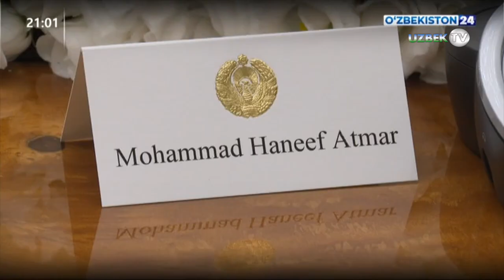Шавкат Мирзиёев Афғонистон делегациясини қабул қилди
Ўзбекистон Республикаси Президенти Шавкат Мирзиёев 2 февраль куни Афғонистон Ислом Республикасининг делегацияси – мамлакат ташқи ишлар вазири Муҳаммад Ҳаниф Атмар ва Президент Администрацияси раҳбари Муҳаммад Шокир Коргарни қабул қилди.

Давлатимиз раҳбари учрашувни очар экан, икки томонлама муносабатларнинг бугунги суръатини сақлаб қолиш ва олий даражада аввал эришилган келишувларни амалга ошириш муҳим эканини алоҳида таъкидлади.

Афғонистон делегацияси аъзолари Ўзбекистон Президентига кўрсатилган самимий қабул учун миннатдорлик билдириб, Афғонистон Президенти Ашраф Ғанининг саломи ва энг эзгу тилакларини етказдилар.

Ўзбекистоннинг Афғонистонда тинчлик ва барқарор тараққиётни таъминлашга қаратилган қатъий саъй-ҳаракатлари учун чуқур миннатдорлик билдирилди.

Бугун Тошкент шаҳрида етакчи халқаро молиявий институтлар раҳбарлари иштирокида ўтган Трансафғон темир йўлини қуриш лойиҳаси бўйича уч томонлама ишчи гуруҳ биринчи йиғилишининг самарали якунлари юксак баҳоланди.

Томонлар ушбу лойиҳани тез фурсатда тайёрлаш ва амалга оширишни бошлаш, қабул қилинган “йўл харита”си асосида хорижий ҳамкорлар ва салоҳиятли инвесторларни фаол жалб қилиш муҳим эканини таъкидладилар.

Бундан ташқари, учрашувда кўп қиррали Ўзбекистон-Афғонистон ҳамкорлигини янада кенгайтиришнинг долзарб масалалари кўриб чиқилди.

Бу борада сўз юритилганда, аввало, товар айирбошлаш ҳажмини ошириш ва уни яқин йилларда камида 2 миллиард долларга етказиш учун қулай шароитлар яратиш, саноат, энергетика, қишлоқ хўжалиги ва логистика соҳаларида кооперацияни кучайтириш, соғлиқни сақлаш, таълим ва маданият соҳаларида муҳим дастурларни амалга оширишни қайд этиш лозим.

Учрашувда олий ва юқори даражадаги бўлажак тадбирлар ва мулоқотлар режаси ҳам кўриб чиқилди.